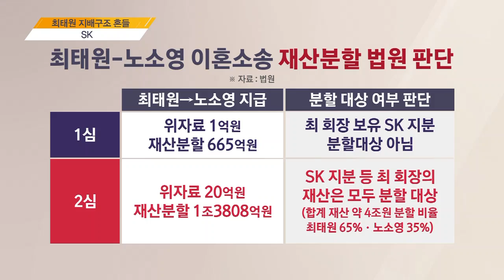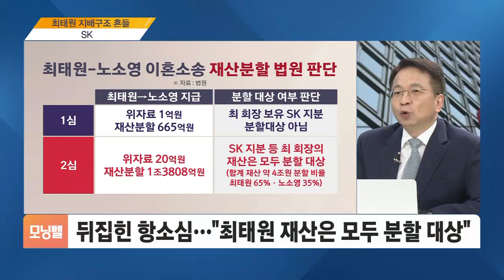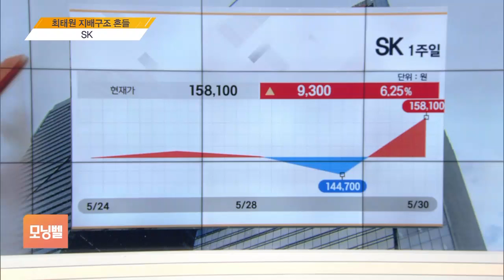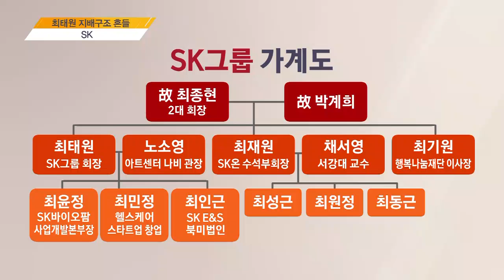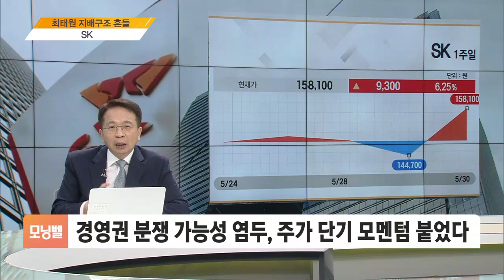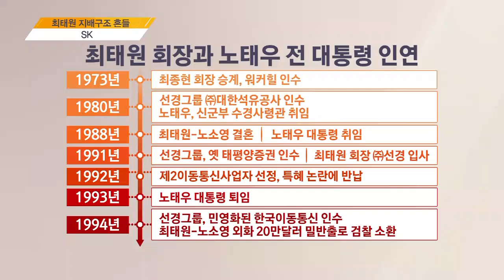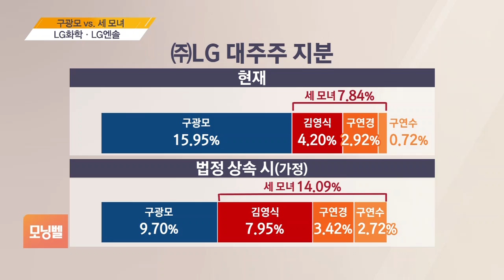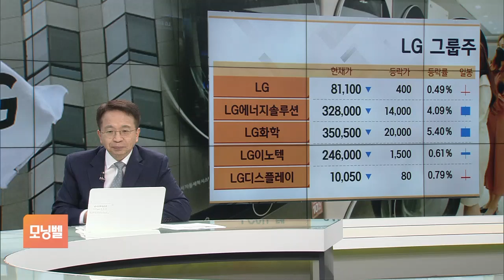[김대호 박사의 오늘 기업·사람] SK·LG화학·LG엔솔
■ 모닝벨 '오늘 기업 오늘 사람' - 김대호 글로벌이코노믹연구소장·경제학 박사·세한대 특임교수

◇ 최태원 지배구조 흔들 'SK'
◇ 구광모 vs. 세 모녀 'LG화학·LG엔솔'